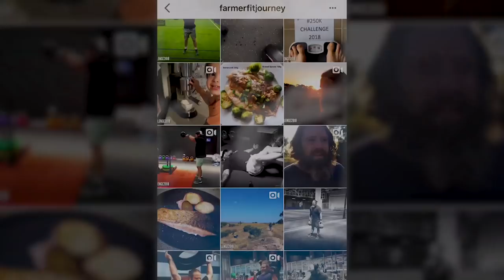A New Legend from Down Under | 250K Transformation Challenge by Optimum Nutrition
We flew all the way to Melbourne, Australia to surprise Declan and his family with a $100,000 check and boy was it a surprise to them!

Put your hands together for our Male 2018 250KChallenge Winner Declan McGovern!

We partnered with our friends at Optimum Nutrition for this years 250K Challenge. Thousands of lives were changed over the short 12 weeks, Declan's included.